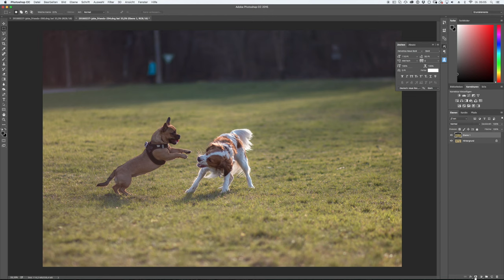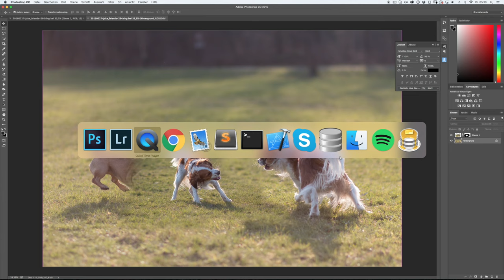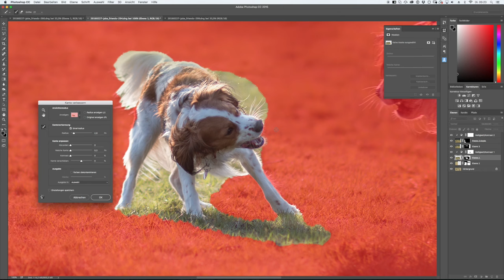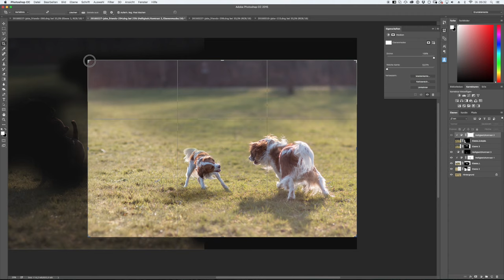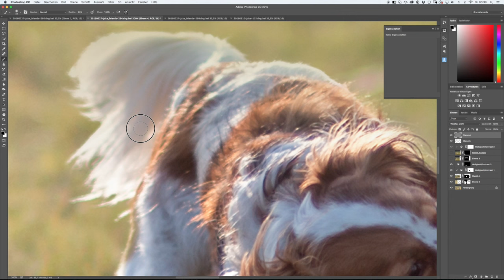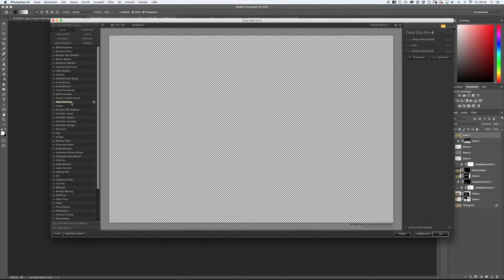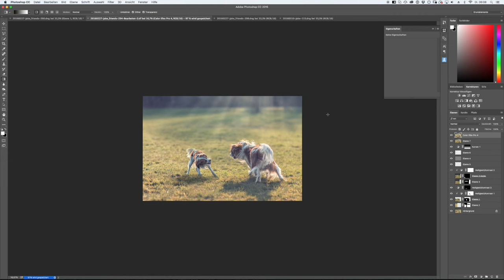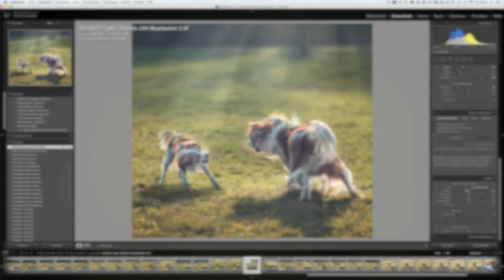Photo Manipulation | David vs Goliath | SpeedArt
internal divisions of Jake. His inner David and Goliath.
Photo Manipulation with Lightroom, Photoshop and Color Efex Pro 4.